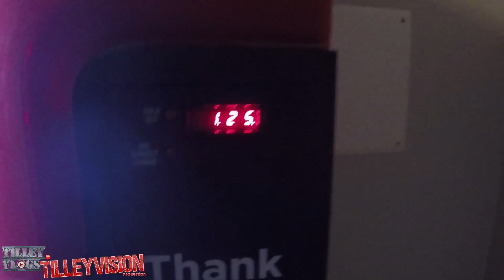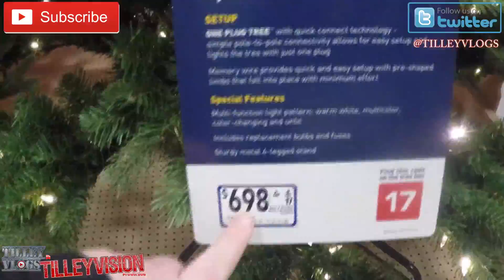You want Fan Mail, Now you Got It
Today we take a stroll around Seattle, and I talk about Fan Mail. You can send me anything you like. But Remember, whatever you send me I'll record on Video, and you'll get a Shoutout!.

Send Fan Mail to the Address Below

TilleyVision Studios LLC
ATTN: Fan Mail
1806 12th Ave. B202